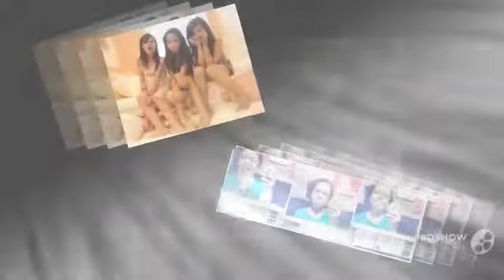wish we could be friends